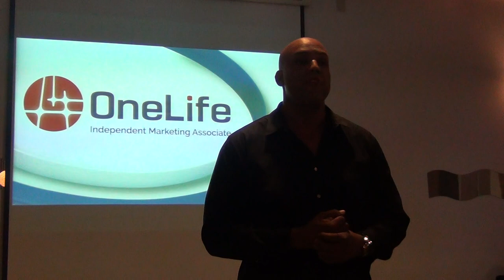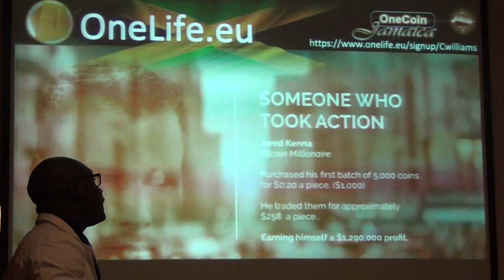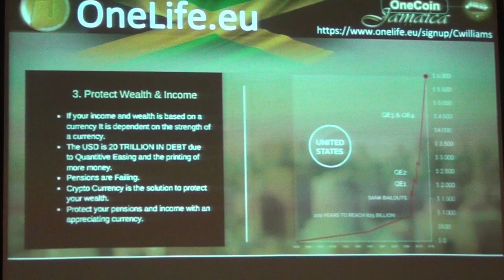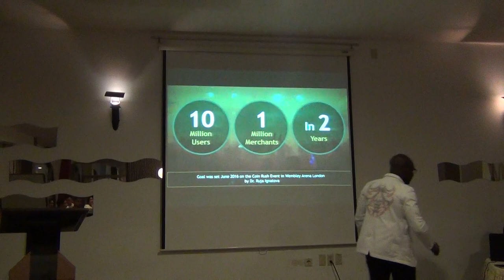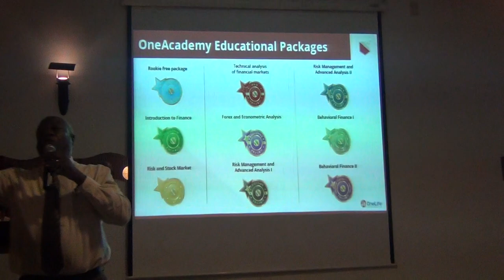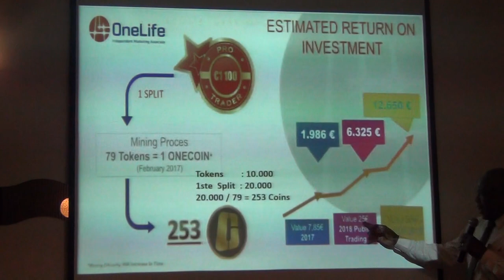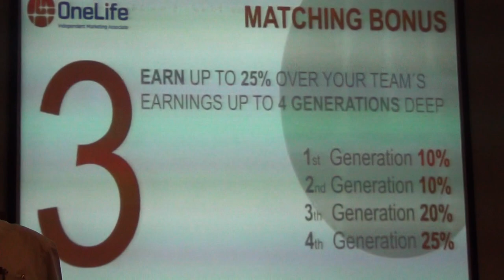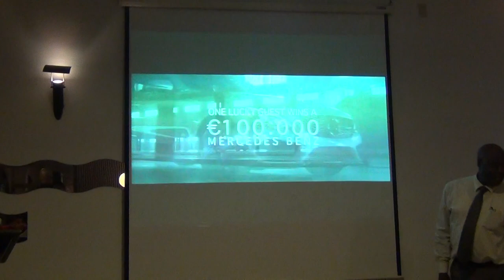Onelife Onecoin presentation by Mr. Edwin Watson and Mr. Clive Williams ( May 12 2017 )